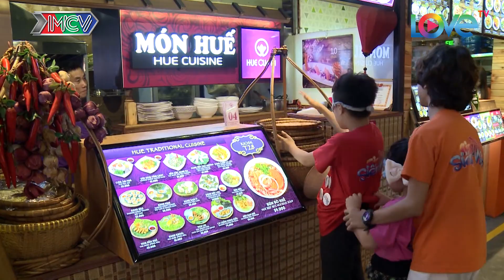GIA ĐÌNH SIÊU NHỘN | GDSN #37 FULL | Hoàng Long và ba Thanh Tân trở thành THÁNH CHIÊU TRÒ vì ăn gian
🎬 NỘI DUNG:
Tập 37 "GIA ĐÌNH SIÊU NHỘN" đầy kịch tính và hài hước với nhiệm vụ gắp kẹo khi ba Trề Thanh Tân làm trọng tài và con trai Hoàng Long trở thành thánh chiêu trò khi... ăn gian vô đối.
Ở nhiệm vụ bịt mắt tìm món ăn, Thanh Tân lại được phủ phê ngồi không chờ các con mình mang đồ ăn dâng tận miệng. Một đội ham ăn, một đội thánh chiêu trò liệu ai sẽ dành chiến thắng trong các nhiệm vụ?

- Lương Gia Khiêm (12 tuổi)
- Nguyễn Bích Hà My (10 tuổi)
- Vương Hoàng Long (5 tuổi)

- Minh Khang (13 tuổi)
- Ben Lee (10 tuổi)
- Đặng Khả Hân (5 tuổi)

📺 GIỚI THIỆU CHƯƠNG TRÌNH:
“GIA ĐÌNH SIÊU NHỘN” là chương trình truyền hình thực tế về hai gia đình vui nhộn, hài hước, đáng yêu. Họ sẽ cùng vượt qua thử thách của chương trình với những màn thi đấu đối kháng hấp dẫn, gay cấn, đầy tiếng cười.